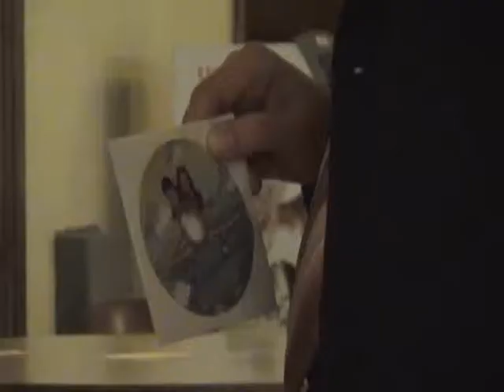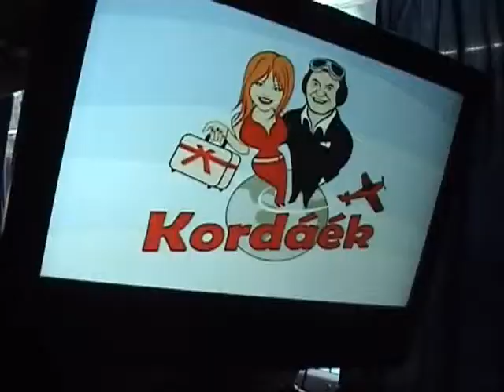Kordáék a Föld körül - Korda Travel roadshow